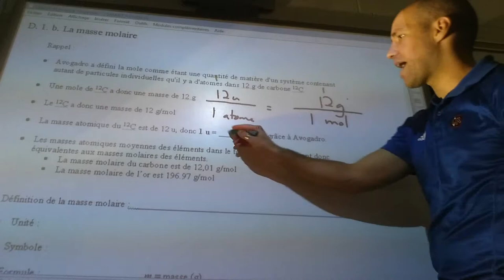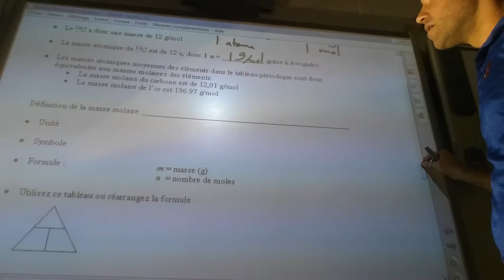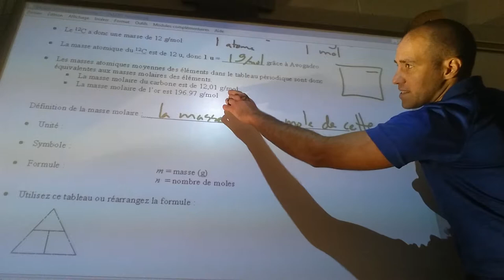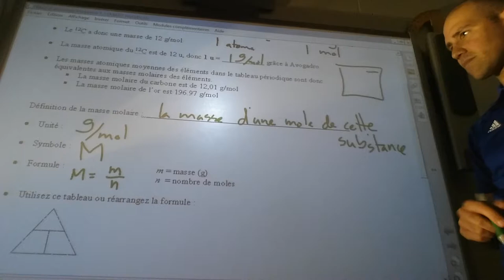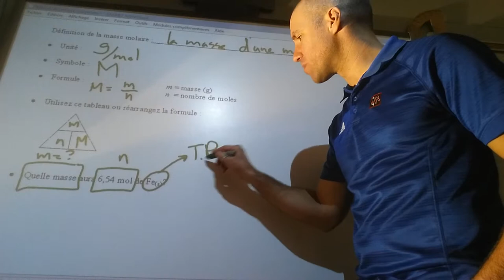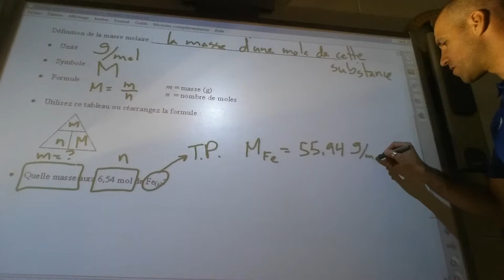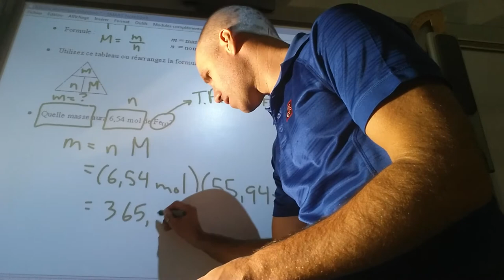D.1.b - Partie 1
Masse molaire